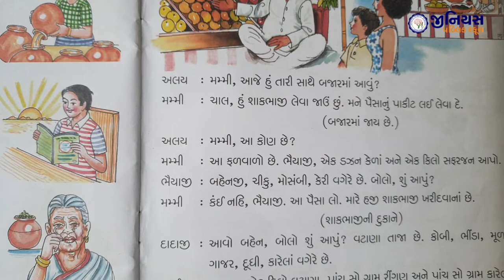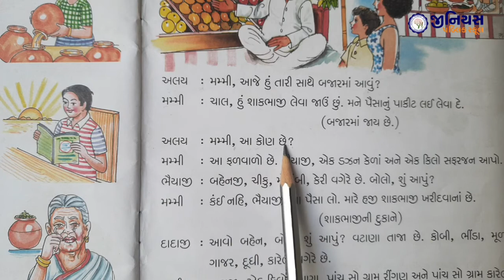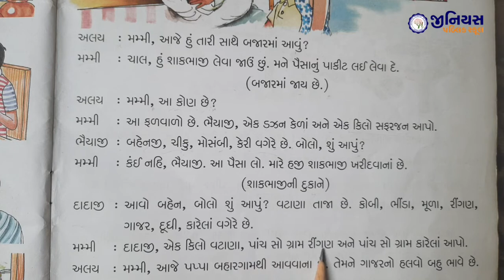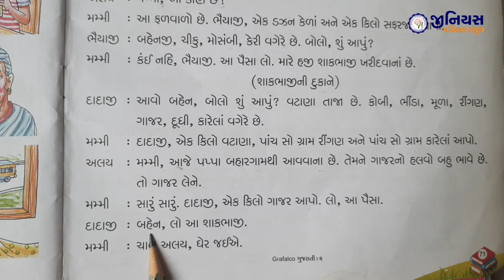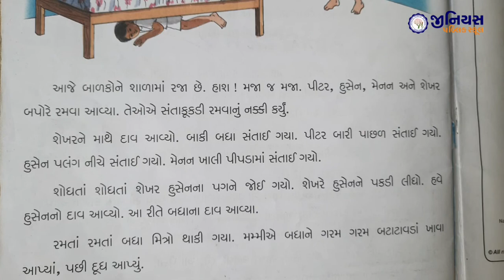STD 2 | GUJARATI | પાઠ ૨૯ | સંવાદ | પાઠ ૩૦ | વાંચન માટે